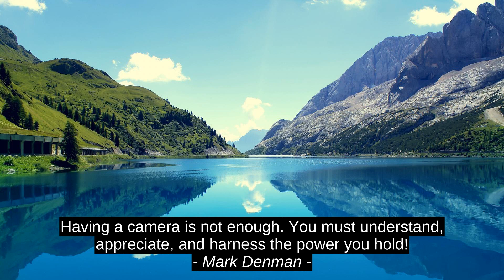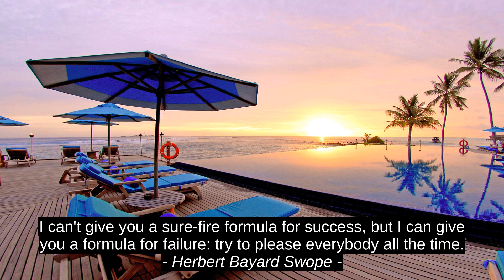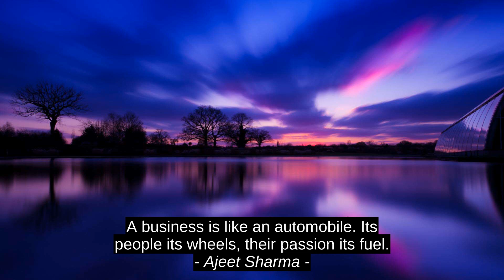Prerna Kohli First-rate Motivation Quotes